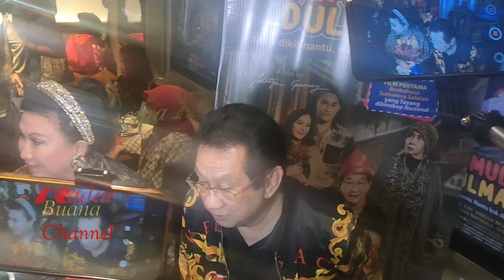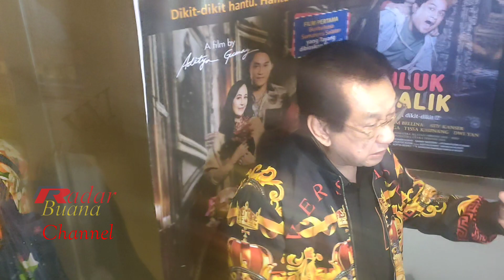Film Dul Muluk Dul Malik Berbahasa Daerah Sumsel Menjadi Daya Tarik Tersendiri Bagi Penggemar Film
Menjadi daya tarik tersendiri bagi penggemar film, terlebih lagi masyarakat berdarah Sumsel yang ada di Jakarta

RadarBuana | Jakarta - Film Dul Muluk Dul Malik  berbahasa daerah Sumatera Selatan menjadi daya tarik tersendiri bagi penggemar film, terlebih lagi masyarakat berdarah Sumatera Selatan yang ada di Jakarta.

Film yang bergenre paduan humor dan horor ini akan tayang serentak pada 12 September 2024 pastinya menyedot perhatian masyakat yang ingin tahu siapa Dul Muluk, tokoh legenda asal Sumsel. Terbukti saat Nonton Bareng (Nobar)  di XXI  Mal Blok M, Rabu 18 September 2024 dipenuhi pejabat, tokoh daerah, dan selebritis asal Palembang demi Dul Muluk Dul Malik.

Nonton bareng  film ini tampak para petinggi, tokoh dan selebritis senior turut meramaikannya. Hadir juga  para pemain film Dul Muluk Dul Malik, seperti Anwar Fuady, Merriam Bellina, Roy Marten, Dwi Yan, Bagas Ran, Atik Kanser, serta produser Yacob Chandra.

Sedangkan. pejabat yang hadir antara lain, pengusaha wanita, Dewi Motik, pengacara kondang, Hendriyoso Diningrat, Kepala Daerah di Provinsi Sumatera Selatan, dan para pejabat daerah. Nobar ini diprakarsai oleh Wiwiet Tatung Pengusaha Batubara dan ketua Dharma wanita Palembang yang merupakan calon Isteri Anwar Fuady pemeran Dul Muluk.

Film bergenre komedi horor dengan peran sentral sosok Dul Muluk, adalah tokoh jenaka asal Sumsel, sama dengan Kabayan asal bumi Pasundan atau Abunawas di tanah Arab.

Dalam adegannya penonton disuguhi rasa penuh ceria  dan keriuhan meski penontonnya.  Suasana tawa penuh gelak tawa kala mendengar celetukan humor dari pola tingkah Dul Muluk dan Dul Malik.

Meski hampir kebanyakan yang hadir berdarah Sumsel, tetapi rupanya tak sedikit yang baru menyadari ada dialog maupun humor yang ada di film tersebut sebenarnya bahasa Sumsel. Maklum karena ada 70 bahasa lokal di Sumsel sendiri, tentunya yang hadir belum tentu menguasai 70 dialek lokal Sumatera Selatan.

Secara keseluruhan semua penonton yang hadir puas dan angkat jempol dengan sebuah karya seni yang dihasilkna, untuk semua pihak yang terlibat dalam produksi Dul Muluk Dul Malik sehingga menjadi tontonan yang menghibur.

Hendriyoso yang kita kenal sebagai sosok yang berwibawa dan serius, namun ketika menonton Dul Muluk dan Dul Malik banyak senyum dan tawa meyaksikan adegan di film tersebut. Ia sendiri mendukung film Dul Muluk Dul Malik ini, bahkan ingin tak hanya Dul Muluk Dul Malik film berbahasa Sumsel tapi ada film-film yang lain. Ia juga mengapresiasi Yacub Chandra selaku produser yang mau memproduksi film bernuansa daerah.

Senada dengan Hendriyoso, Dewi Motik pun memberikan apresiasi tinggi film Dul Muluk Dul Malik, ia pun berharap film ini diputar di jaringan bioskop XXI hingga beberapa minggu ke depan. Karena film ini bagus dan banyak pesan yang disampaikan.

Begitu pula terhadap produser Dul Muluk dan Dul Malik, menginspirasi daerah lain untuk mengangkat cerita rakyat di daerah mereka, sehingga film nasional kaya dengan budaya.

Sementara Ketua Dharma Wanita Sumsel, Wiwiet Tatung, mengatakan, dirinya bangga sebagai orang Sumatera Selatan, ada film nasional yang mengangkat budaya Sumsel. "Film ini menghibur, dialognya diselipi humor segar. Dan film ini mendidik anak-anak kita agar tak melakukan perundungan sesama siswa", ungkapnya

Karena itu, kebanggaan terhadap budaya Sumsel, selaku Ketua Dharma Wanita, ia mengajak masyarakat Sumsel untuk menyaksikan film Dul Muluk Dul Malik. "Jangan sendiri aja pasangan, saudara, teman, atau siapapun untuk nonton film pertama berbahasa Sumsel", pesannya.

(igo)